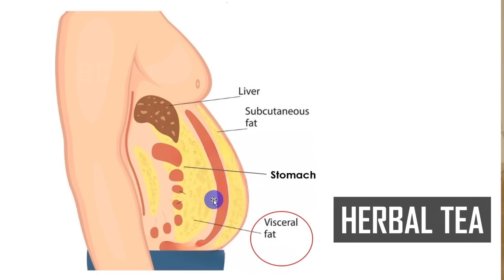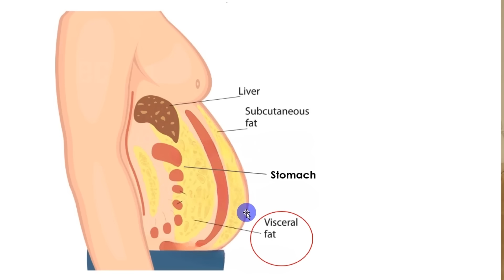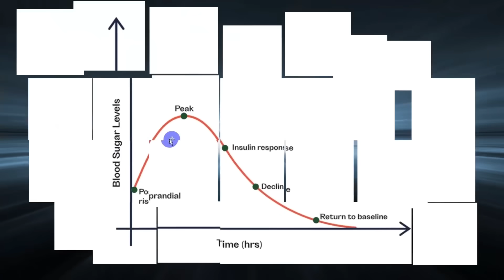Herbal Tea - Cuts High Cholesterol, Belly Fat, and High Blood Sugar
Herbal teas containing catechins, like green tea, and apigenin, found in chamomile, can improve insulin sensitivity and promote weight loss by enhancing insulin receptor function, reducing oxidative stress, and increasing fat oxidation. Catechins boost fat metabolism, particularly in the abdominal area, while apigenin reduces inflammation, improves glucose metabolism, and helps modulate fat storage. Together, these compounds support better metabolic health, prevent insulin resistance, and aid in reducing belly fat, making these teas effective for weight management.

Dr. Junaid covers a broad spectrum of subjects, including Pharmacology, groundbreaking research updates, science documentaries, cutting-edge technologies, various disease states, the science and dynamics of pandemics,  and much more. He aims to simplify intricate concepts in medical science, ensuring they are not only easy to understand but also applicable to real-life situations.

Qualification:
PhD Biomedical Sciences/ Drug Discovery, United Kingdom
Post-doctorate (Pharmacology and Drug Discovery), Hungary